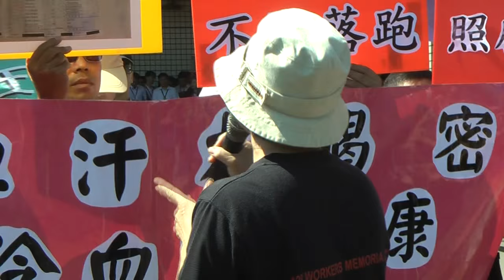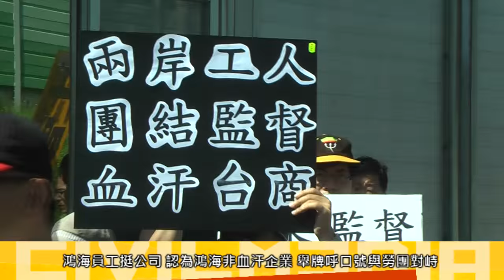2015.06.25 台港勞團為富士康中國工人發聲 鴻海股東會前被嗆